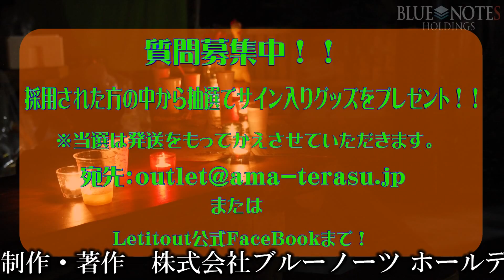Outlet 第33回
今回はあの企画が少し新しくなって帰ってきます！

Letitout 出演イベントのお知らせ
ブルーノーツ ホールディングス
アマチュアやプロの皆さん、当社でレコーディングをして見ませんか。
リーズナブルな料金でプロツールスを使った多重録音で何回でも納得がいくまで録音可能です。